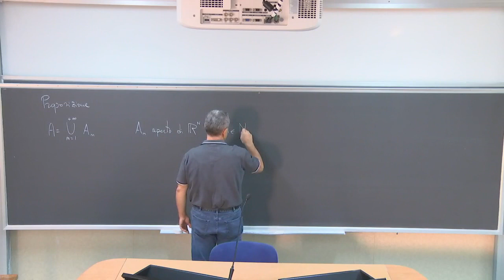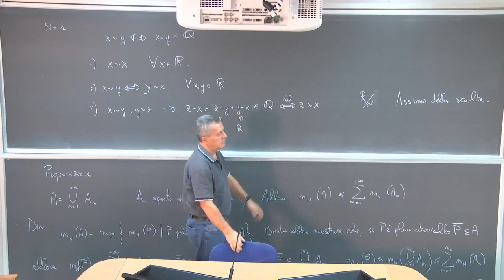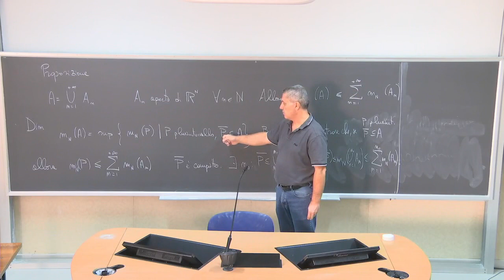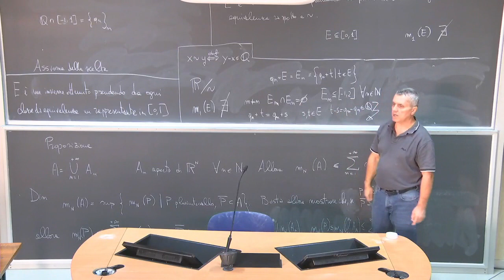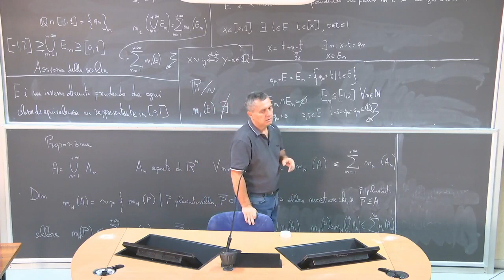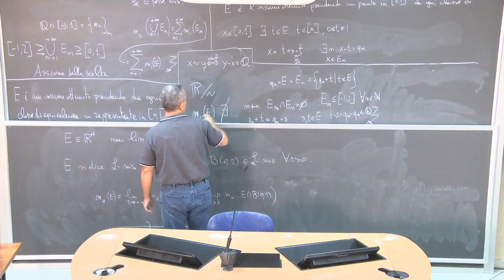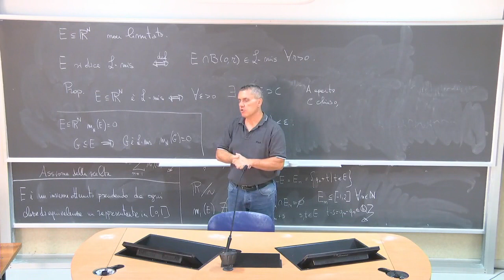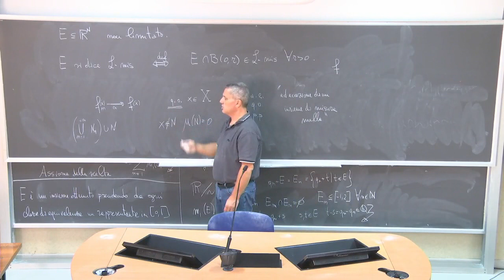Analisi Matematica III Telc Lezione 5a